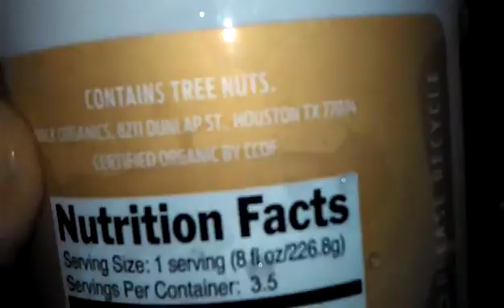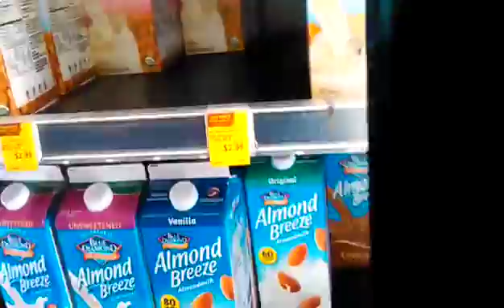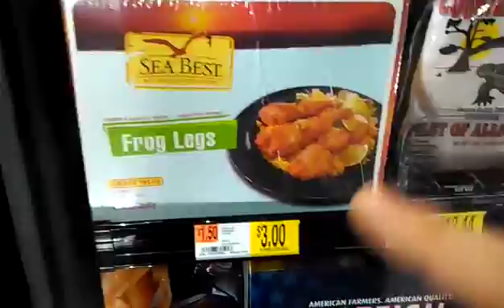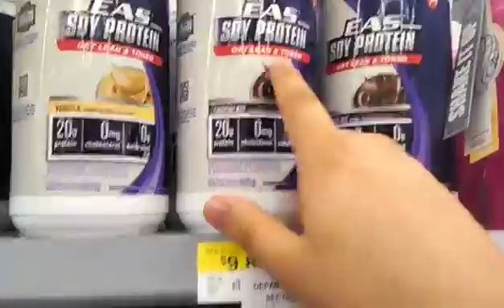Shopping shopping shopping YouTube Jarred